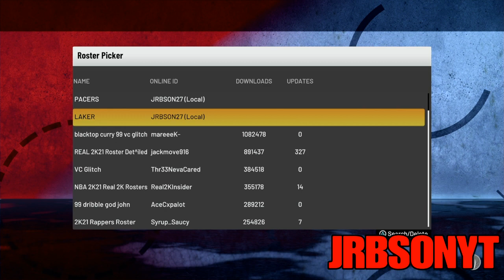NBA 2K21 BEST UNLIMITED VC GLITCH IN MY CAREER